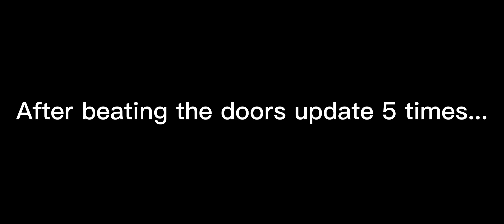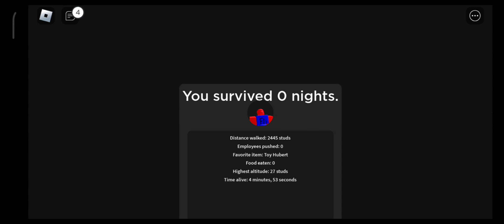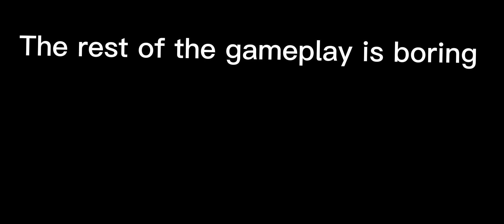Flickers862 Plays 3008! ( Pt 1 )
wow another gameplay than doors wow